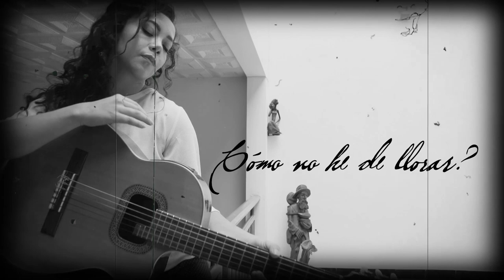CENIZAS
Pasillo: ¨Cenizas¨
Letra: Don Alberto Guillén Navarro
Música, arreglos e interpretación: Aurio Fajardo C
Colaboración en voz: Andrés Abril
Colaboración en video: Trio ¨Los Galantes¨
Producción General: Demonio Pro
Cuenca-Ecuador
2019